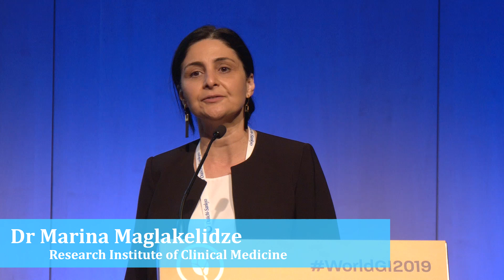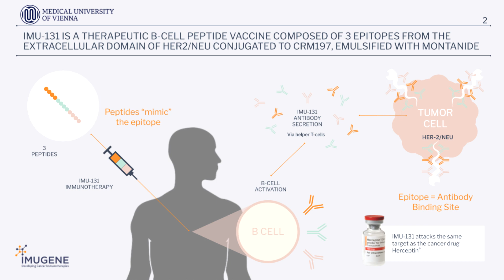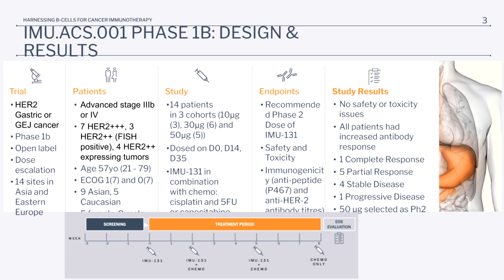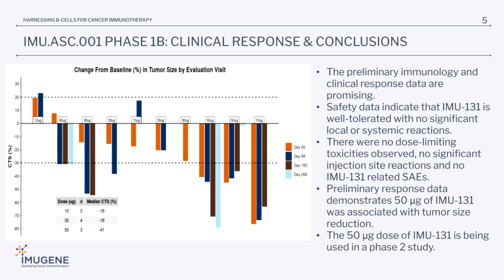Dr Marina Maglakelidze Presents HER-Vaxx Trial Data at ESMO 2019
On July 8th of this year, Dr Marina Maglakelidze presented exciting data from Phase 1b of the HER-Vaxx cancer vaccine study at the  European Society for Medical Oncology (ESMO) World Congress on Gastrointestinal Cancer in Barcelona, Spain.

New clinical data showing cancer-fighting antibody and clinical response rates continue to be positive in patients receiving the optimal biological dose of vaccine, as demonstrated by the HER-Vaxx cancer vaccine study (Phase 1b).